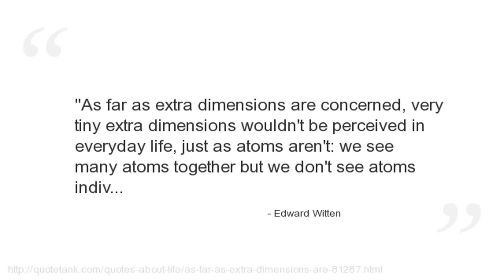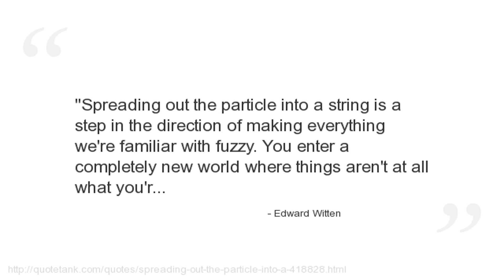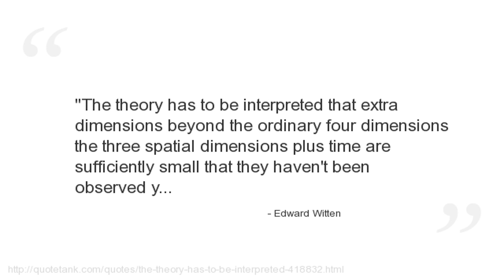Edward Witten Quotes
Who is Edward Witten?
An American theoretical physicist with a focus on mathematical physics whocurrently the Professor of Mathematical Physics at the Institute for Advanced Study.